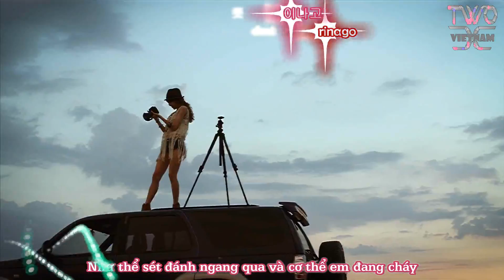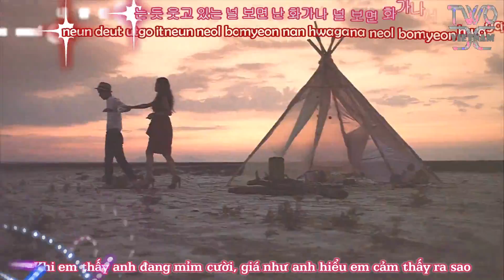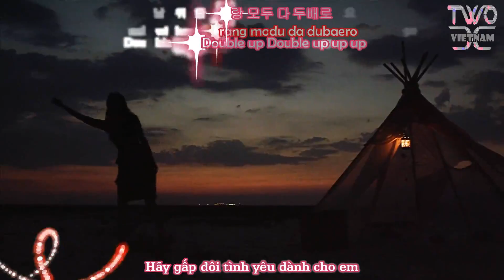[Vietsub+Kara][MV]Two X - Double Up {TwoX_Vietnam}